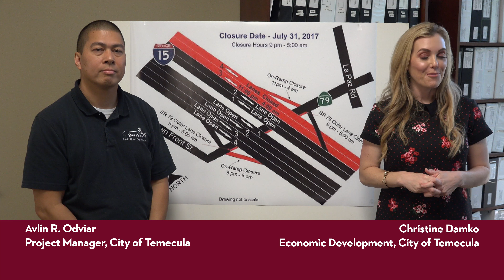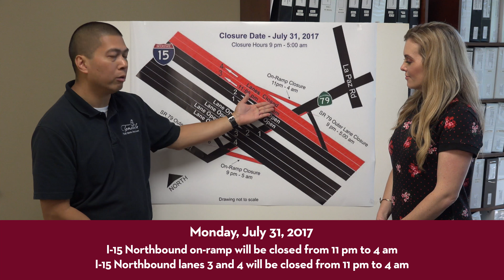Freeway and Lane Closures - Week of July 31, 2017